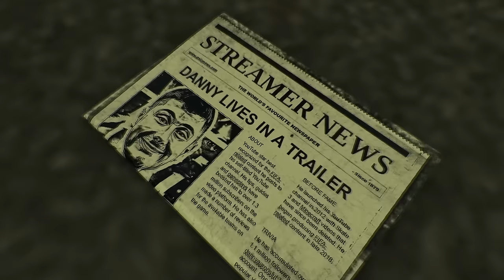I Played Fortnite Ranked!